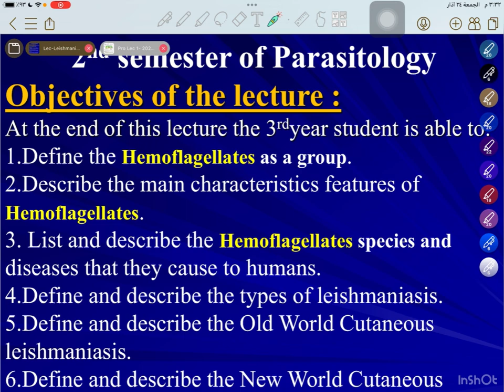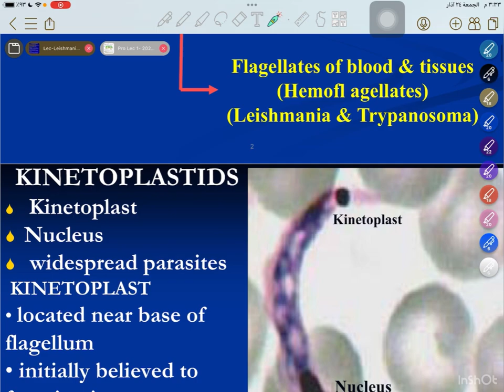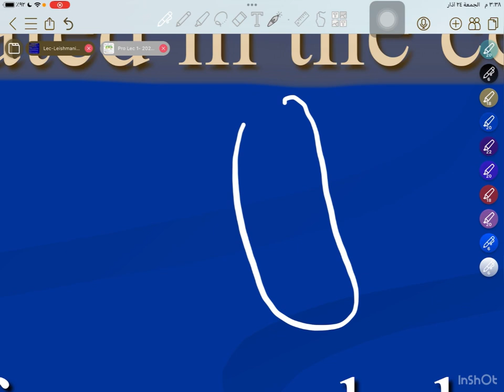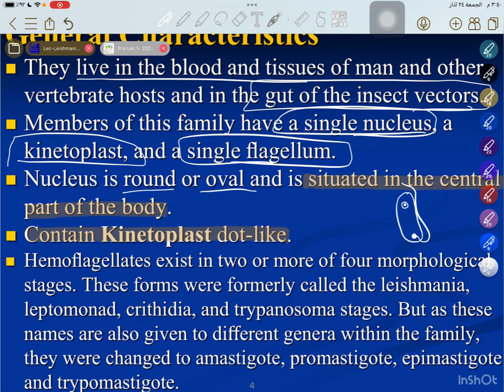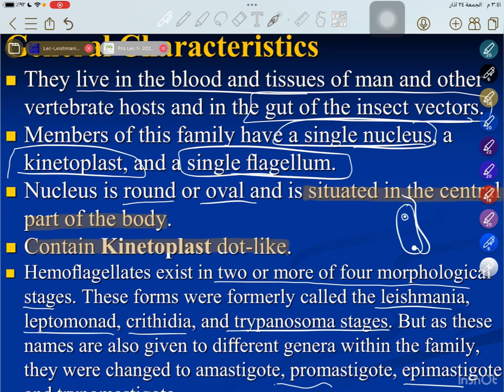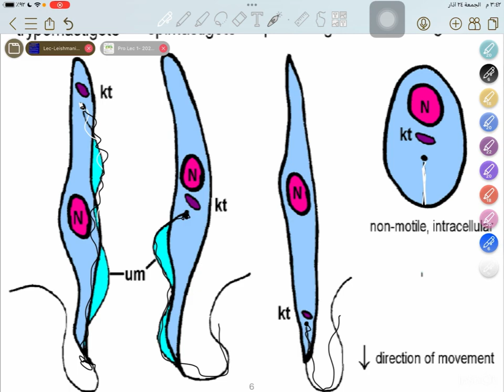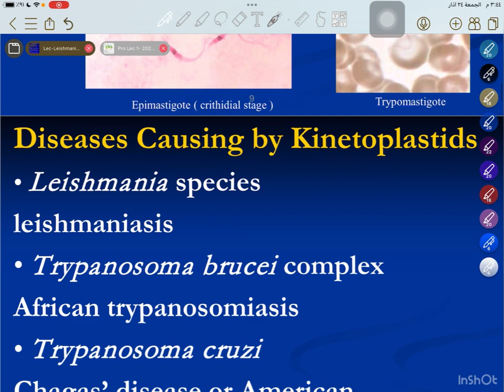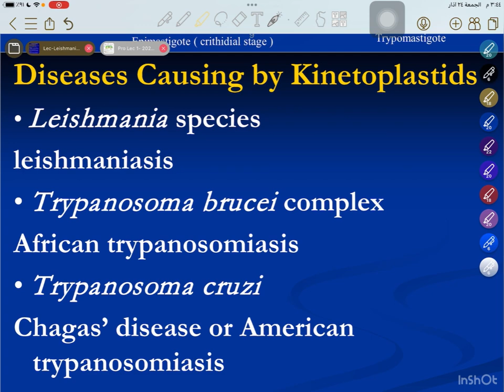Protozoa 5 - introduction to hemofllagelate